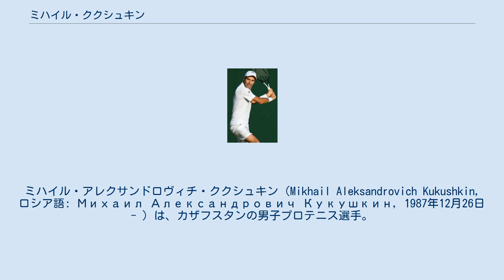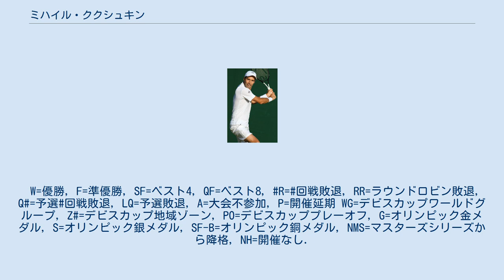ミハイル・ククシュキン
ミハイル・アレクサンドロヴィチ・ククシュキン（Mikhail Aleksandrovich Kukushkin, ロシア語: Михаил Александрович Кукушкин, 1987年12月26日 - ）は、カザフスタンの男子プロテニス選手。
ソビエト連邦 (現ロシア領) ヴォルゴグラード生まれで、今はカザフスタンのヌルスルタンに在住している。
これまでにATPツアーでシングルスで1勝を挙げている。
 2010年全米オープンで4大大会初出場を果たすが、1回戦で第25シードのスタニスラス・ワウリンカに敗れた。
 同年のサンクトペテルブルク・オープンの決勝で世界ランク9位のミハイル・ユージニーを6–3, 7–6(2)で破りATPツアー初優勝を果たした。
 2011年全仏オープン1回戦でダニエル・ブランツを破り4大大会初勝利を挙げる。
2回戦で第12シードのミハイル・ユージニーに敗れた。
 2012年全豪オープンではグランドスラム自己最高の4回戦に進出した。
2回戦では第19シードのビクトル・トロイツキを、3回戦で第14シードのガエル・モンフィスをそれぞれフルセットで破った。
4回戦では世界ランク4位のアンディ・マリーと対戦し1-6, 1-6, 0-1の時点で棄権した。
 ロンドン五輪でオリンピックに初出場した。
シングルス1回戦でフランスのジル・シモンに4–6, 2–6で敗れた。
 2014年スイス・インドアでは1回戦で世界ランク4位のスタン・ワウリンカに6-4, 6-7(1), 6-3で勝利した。
 セルビアと対戦したデビスカップ2016ワールドグループ1回戦では、世界ランク1位のノバク・ジョコビッチに7-6(6), 6-7(3), 6-4, 3-6, 2-6のフルセットの末惜敗した。
 2019年全仏オープン男子ダブルスではヨラン・フリーヘンと組んでベスト8進出を果たした。
 ウィンブルドン選手権では2回戦で第9シードのジョン・イズナーをフルセットで破るなど、グランドスラム自己最高タイの4回戦に進出した。
4回戦では世界ランク7位の錦織圭に敗れた。
 全米オープンでは1回戦で世界ランク10位のロベルト・バウティスタ・アグートをフルセットで破った。
 2020年全豪オープン男子ダブルスでは自国の後輩のアレクサンダー・ブブリクと組んで、ベスト4進出を果たした。